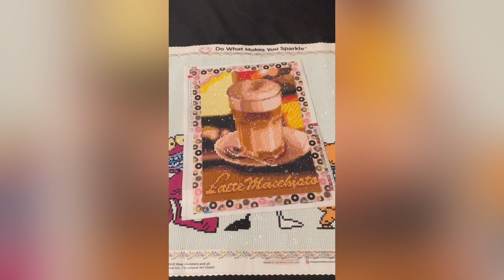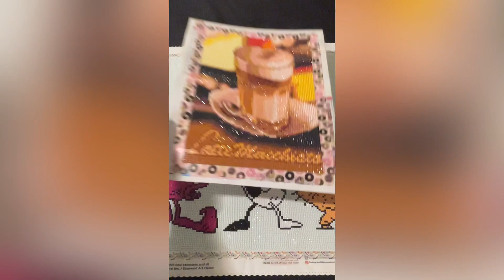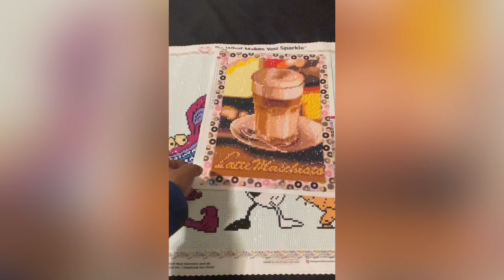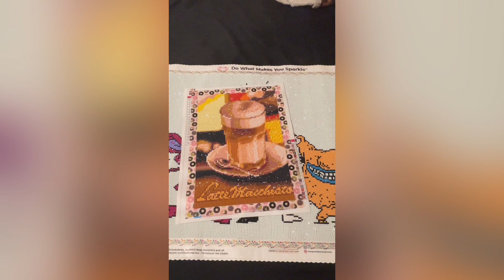Final Completions & Reviews For April!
Amazon Wishlist

Starting January 1, 2023 I will be only purchasing & showcasing small crafting businesses on my channel ! Now many I won’t be able to purchase from but I have started a fund in the hopes that between me & this great community we can start supporting/paying it forward to all of these great small crafting companies! If you would like to donate you can do so thank you so much!

🖼️This Kit🖼️:Latte Macchiato Espresso & Cappuccino

🤳🏾Phone Holder/Stand🤳🏾

Artful Agenda Refferal Code: RS659028

💎Bluntz & Gemz💎 Book Club: Check out 💎Bluntz & Gemz💎 Book Club on Fable! We’re reading Murder, Interrupted. Join us!

If this interests you here’s the link to be a member ✨ no it’s not a requirement to be a member but if you want to see what goes on behind scenes & off the clock😆 then click the linnkkkkk !!

✨Phomemo label makers & Printers✨

SAMANTHAWILLIS

🛍️Amazon Faves🛍️

✨Storage✨

✨A2 Light Pad & Accessories✨

✨Washi Tape✨

✨Dp Pen Holder✨

💖THANK YOU SO MUCH IF YOU DO PURCHASE USING ANY OF THE LINKS ABOVE !💖